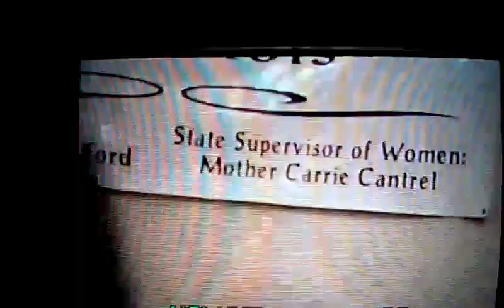Pastor Leonard Spates Sr.